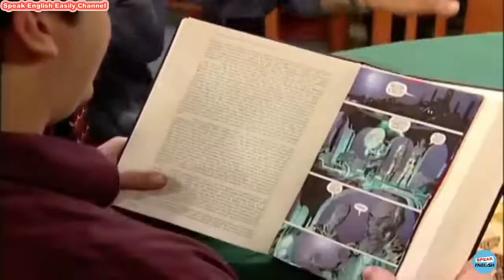Learn English through Comedy Movie Funny English Dialogue with Subtitles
If you need this content to be changed in any format, including corrections for the description, game play, artists, song or to remove this from the channel [ If you are the copyright holder], please contact us via the channel messaging feature in about section. We'll get back to you or one of our page admin or page manager or moderator will be asap to make sure everything is resolved. Thank You!